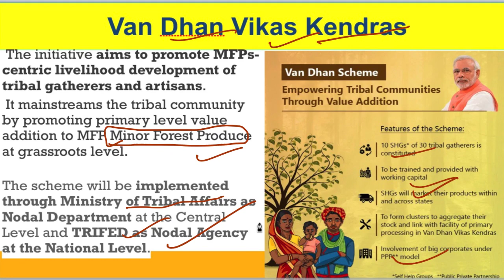27 June 2018, हिन्दी Prelims Updater Series, News Discussion hindu, PIB, Yojana UPSC, CSE, IAS